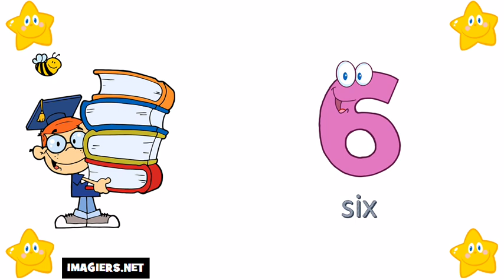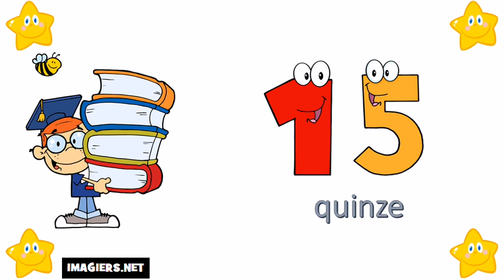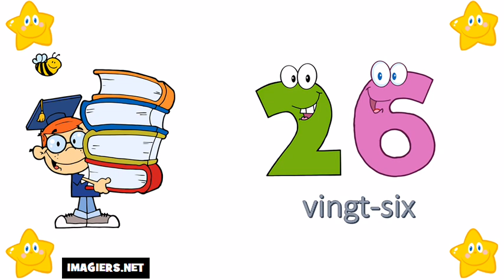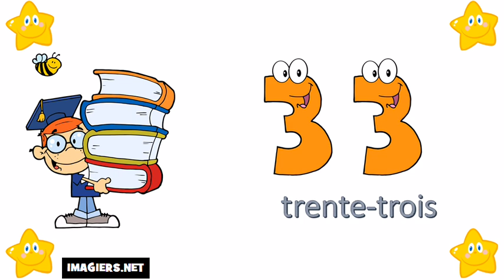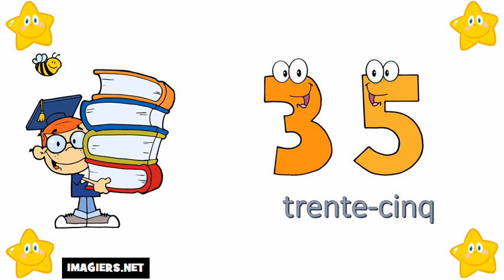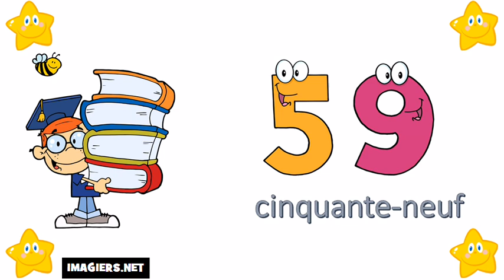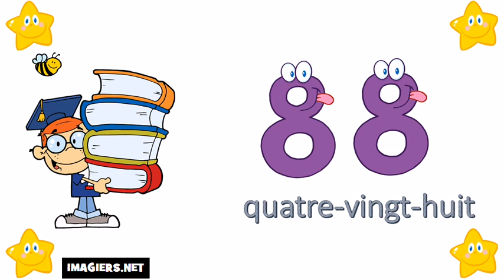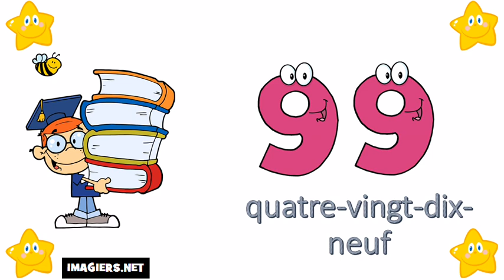Số Pháp = Từ 0 đến 100 #